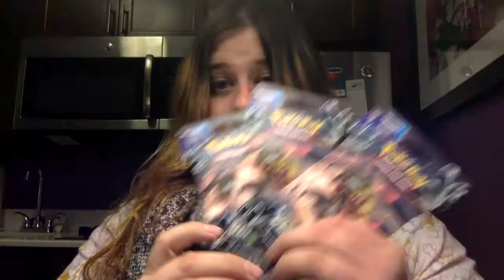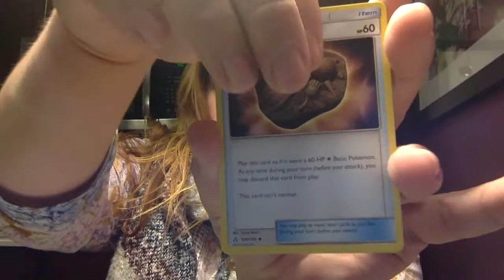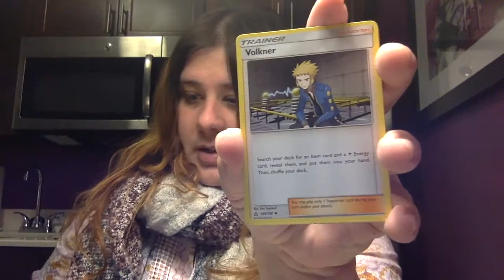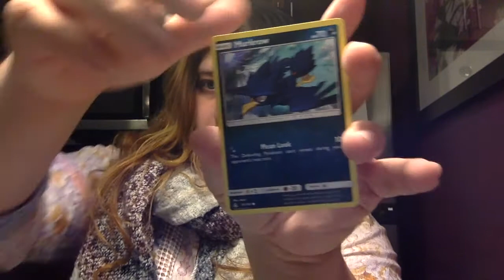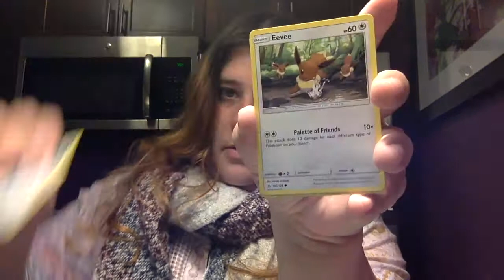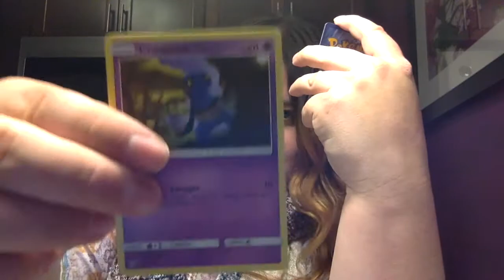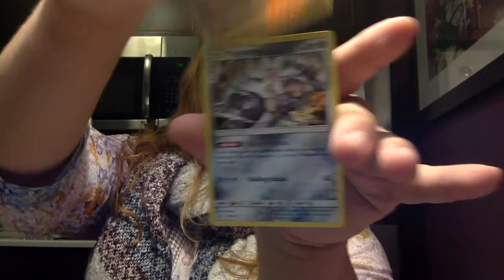HOTEL VLOG! UPDATES, CHIT-CHAT AND ULTRA PRISM!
Hey nerds! This is my first Hotel vlog in forever and an am excited to have a new one! Follow me as I discuss recent happenings and open 4 packs of Ultra Prism for the Pokemon trading card game!

Like my content and want to keep my belly full?